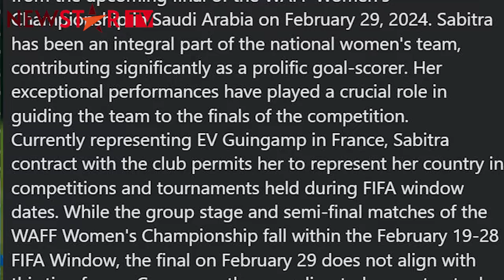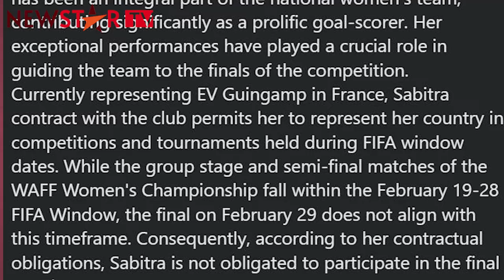Why Sabitra Bhandari Samba Won't Play WAFF Final ? Sad News For Nepali Football Fans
ANFA writes,
𝐒𝐓𝐀𝐓𝐄𝐌𝐄𝐍𝐓
We wish to address the absence of Sabitra Bhandari 'Samba' from the upcoming final of the WAFF Women's Championship in Saudi Arabia on February 29, 2024. Sabitra has been an integral part of the national women's team, contributing significantly as a prolific goal-scorer. Her exceptional performances have played a crucial role in guiding the team to the finals of the competition.
Currently representing EV Guingamp in France, Sabitra contract with the club permits her to represent her country in competitions and tournaments held during FIFA window dates. While the group stage and semi-final matches of the WAFF Women's Championship fall within the February 19-28 FIFA Window, the final on February 29 does not align with this timeframe. Consequently, according to her contractual obligations, Sabitra is not obligated to participate in the final match.
We want to clarify that Sabitra will not be available for selection in the national team for the final against Jordan. While we acknowledge the disappointment this may cause among our fans and understand Sabitra's absence will undoubtedly be felt, we want to reassure our fans that the team is fully prepared and committed to stepping up in her absence. Every member of the team is ready to rise to the occasion and fill the void left by Sabitra's absence.
We commend Sabitra for her professionalism and dedication and urge our fans to understand and respect Sabitra's commitment to her club and her contractual obligations. We remain steadfast in our pursuit of the championship title and count on your continued unwavering support and encouragement.